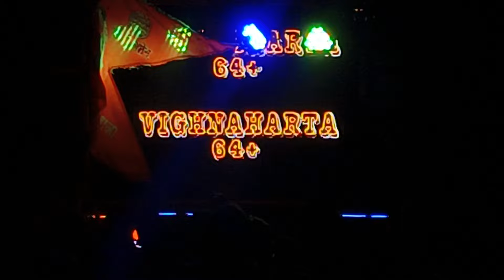Live: मराठा आरक्षण विजयी भव मिरवणूक जळोली | जळोली मराठा आरक्षण विजयी भव मिरवणूक सुरू | मराठायोध्दा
जळोली मराठा आरक्षण विजयी भव मिरवणूक सुरू |
मनोज जरांगे पाटील साहेब |
मराठायोध्दा मनोज जरांगे पाटील साहेब |